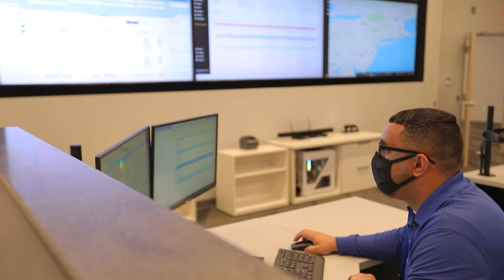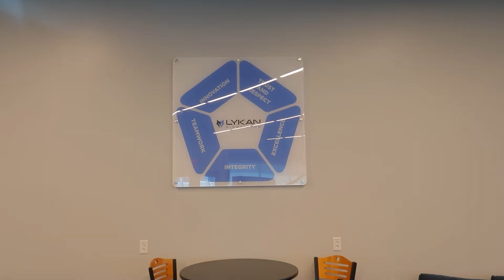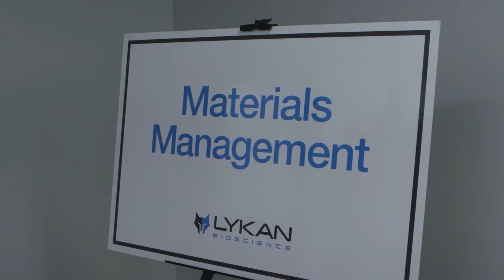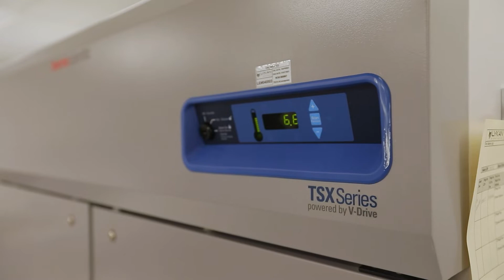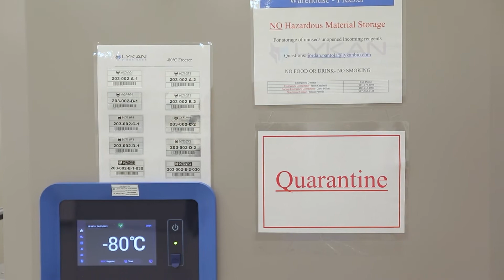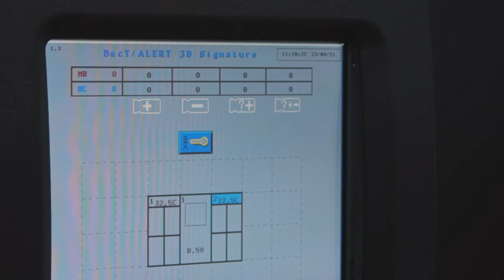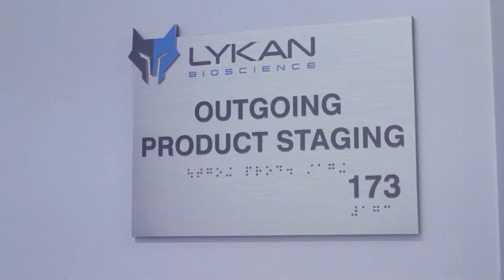Lykan Bioscience's State-of-the-Art, Purpose-Built Cell Therapy Facility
With decades of experience in biopharmaceutical production and, more specifically, in cell therapy manufacturing, the team at Lykan Bioscience has leveraged their expertise to develop a world class, purpose-built, multi-product cell therapy manufacturing facility.  In this video, Patrick Lucy, Lykan’s President and Chief Executive Officer, takes you behind the scenes of Lykan’s state-of-the-art, purpose-built cell therapy facility located in Hopkinton, MA. Learn more about the process development and manufacturing services that Lykan Bioscience offers and how Lykan is partnering with leading biotechnology companies to develop, manufacture and deliver life-saving cell-based therapies to patients worldwide.